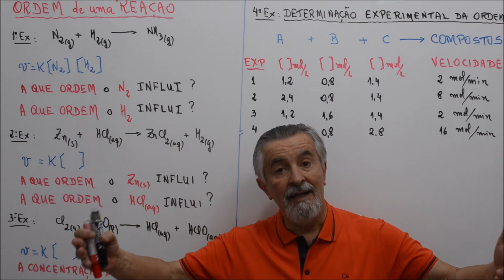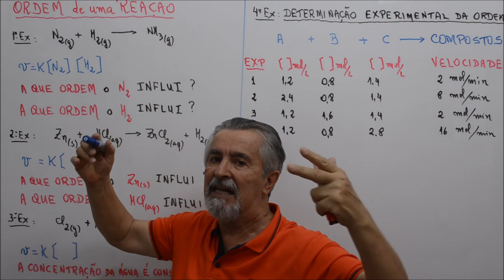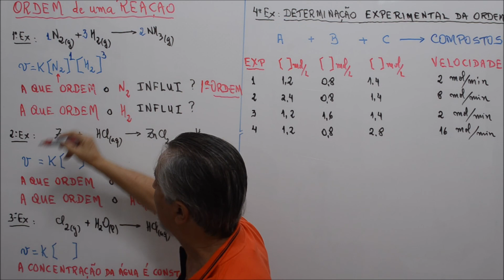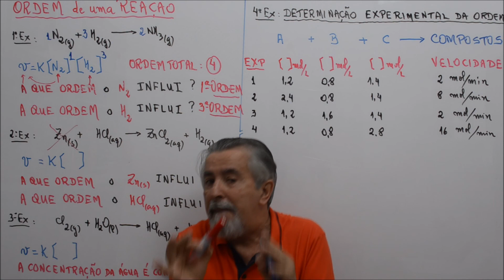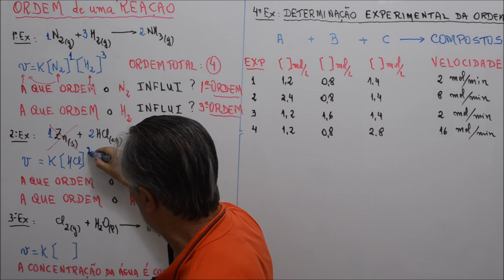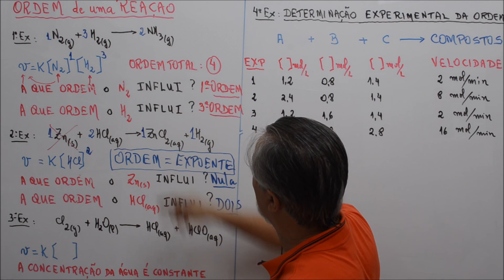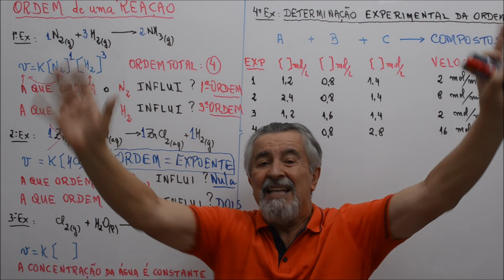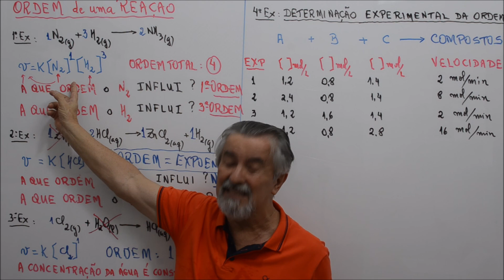Aula 365.1 - Ordem da Reação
"A que ordem a concentração de determinado reagente influi na velocidade da reação?"
Será o Expoente da sua Concentração na Equação da Velocidade da Reação!